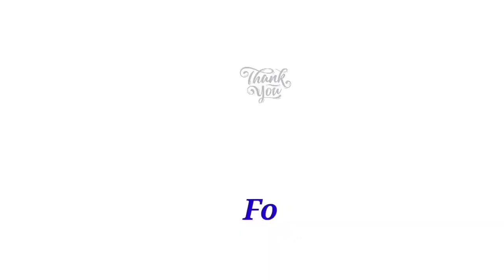V-14 | 18 lakhs 2bhk house for sale north facing site housing unit tiruppur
This house sold out
price : 18 lakhs
Location:
Housing unit,
near mani Mahal,
kangayam road,
Tirupur

Hall size 16×8
1st bedroom size 8×10
2nd bedroom size 8×10
kitchen size 8×6
2 bathroom available
North site